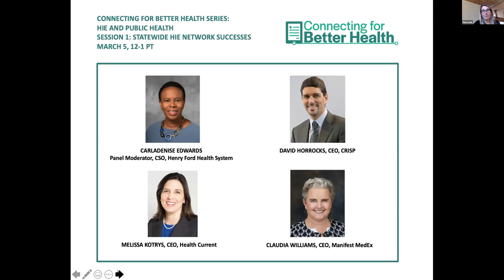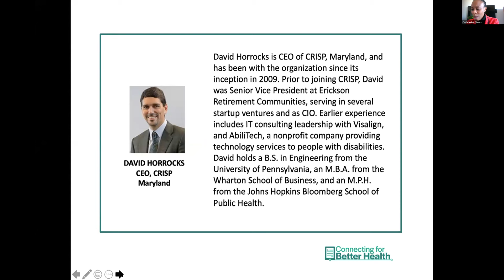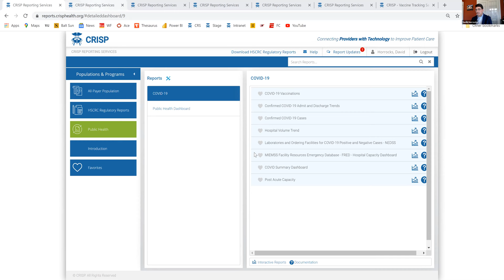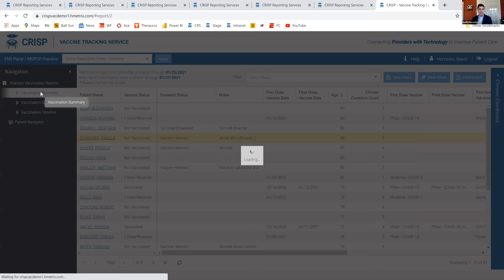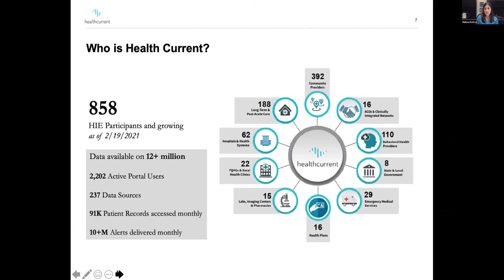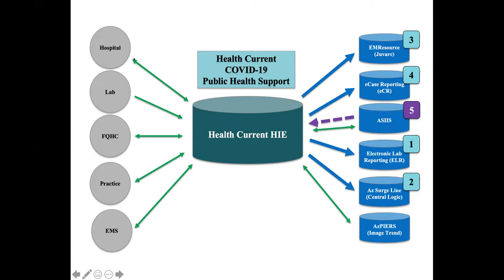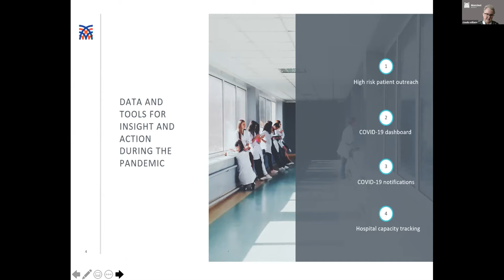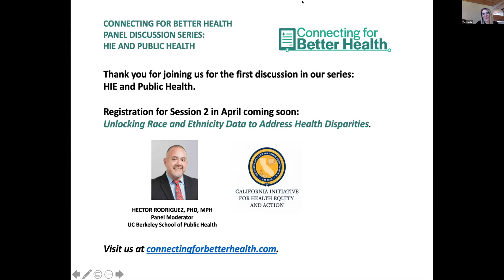HIE and Public Health Panel, March 5, 2021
On March 5, 2021, Connecting for Better Health kicked off a virtual panel series highlighting the impact that a statewide HIE network would have on California’s healthcare landscape.

HIEs and Public Health is the first of three panels in the series. The event was moderated by Carladenise Edwards, EVP and CSO of Henry Ford Health System. David Horrocks, CEO of Chesapeake Region Information System for Our Patients (CRISP), Melissa Kotrys, CEO of Health Current, and Claudia Williams, CEO of Manifest MedEx, joined Edwards to discuss how health information exchange networks are successfully partnering with public health departments.